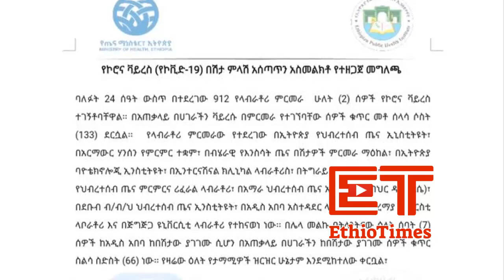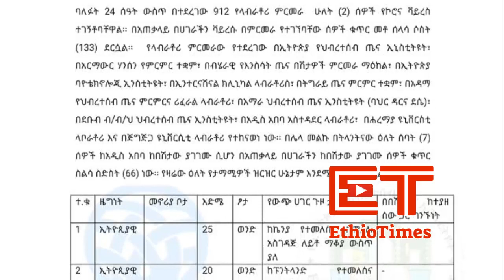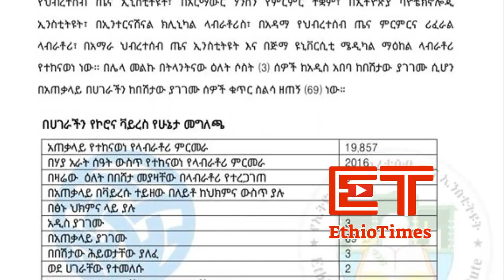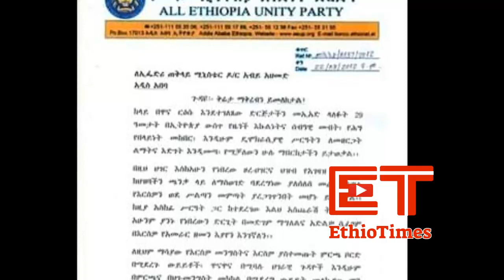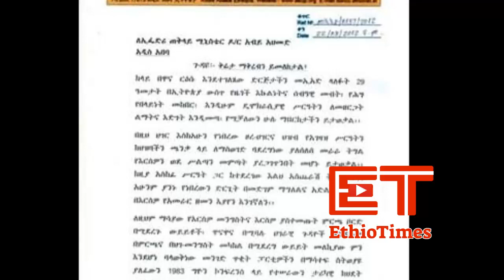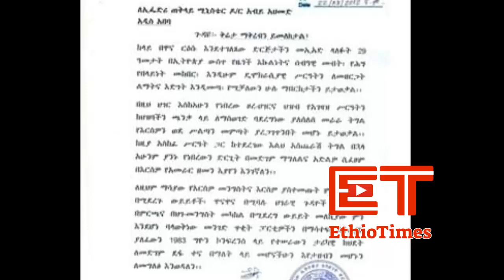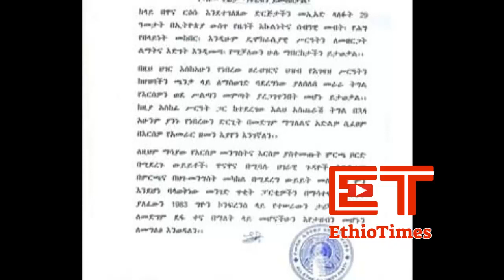Ethiopia: ሰበር ዜና - የኢትዮታይምስ የዕለቱ ዜና | Daily Ethiopian News | ሰበር መረጃ | Ermias Legesse | Jawar | abiy